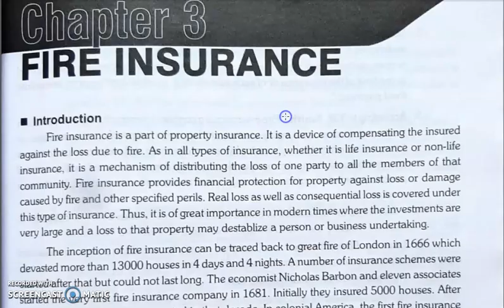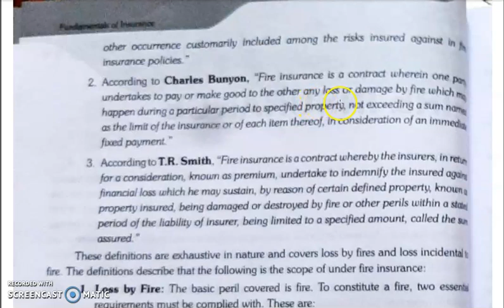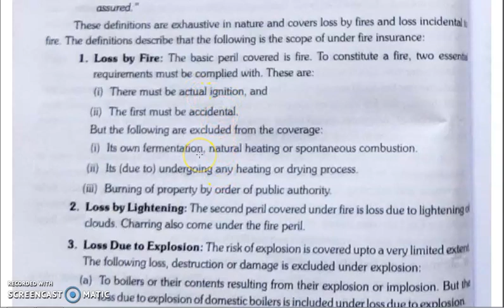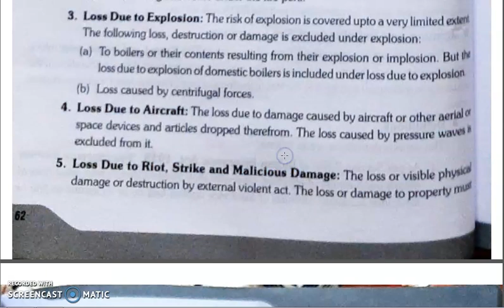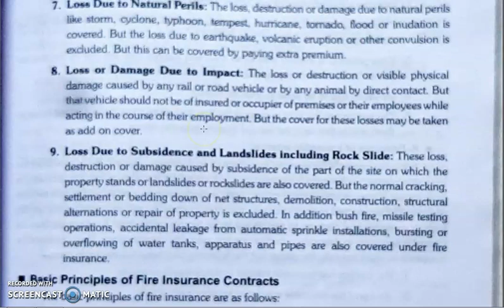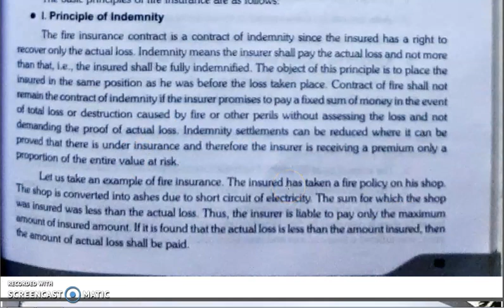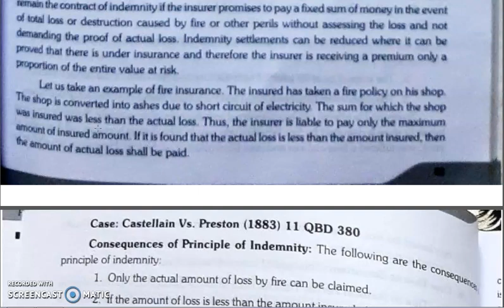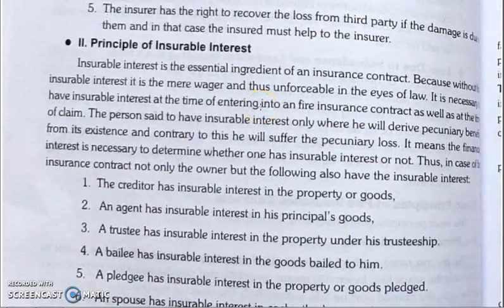FOI, CHAPTER 3, LECTURE 1.